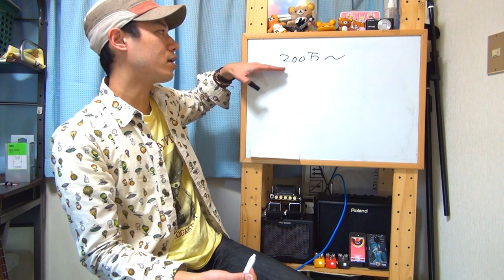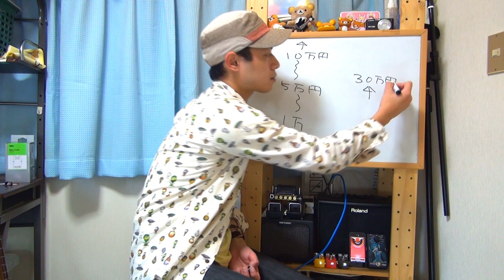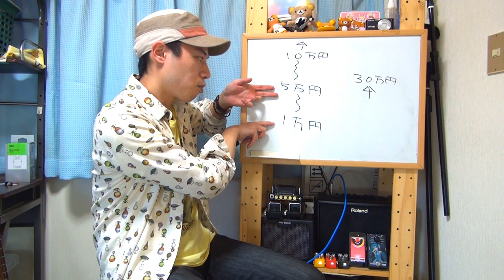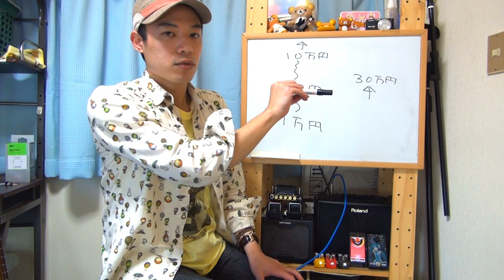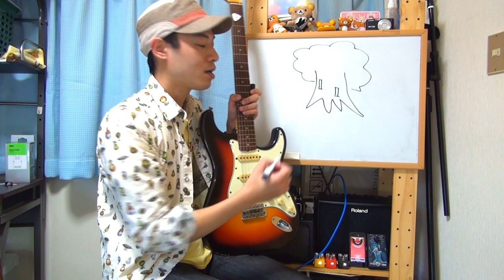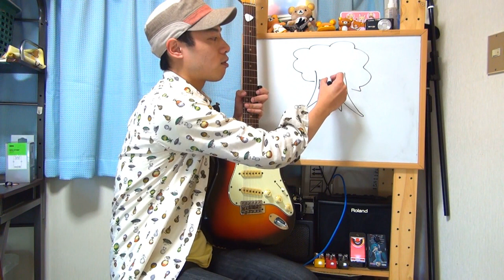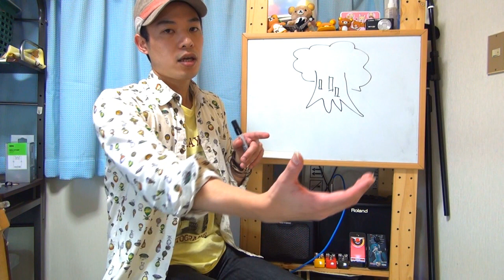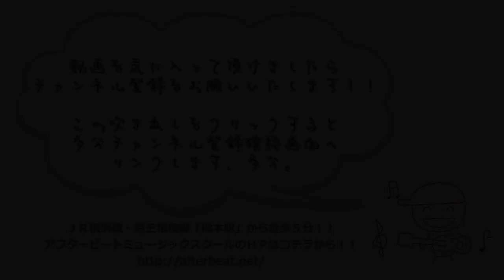ギターレッスン【１万円のギターと３０万円のギター】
「安いギターと高いギターって何が違うの？？」
「ギターの違いは誰でもわかるものなの？？」
「色んなギターを聞き比べてみたい！！」
そんなみなさんからよく頂く質問を動画でご紹介。

今回登場したのはPhotogenicのST-180、
VanzandtのSTV-R2の２本でございます。

アレコレ解説をしながら試奏してみますので、
どんな違いがあるのか是非耳で体感してみてくださいませ。

あと動画の中でめっちゃ「リア」と「フロント」を言い間違えてますが
あんまり気にしないで下さい(笑)。